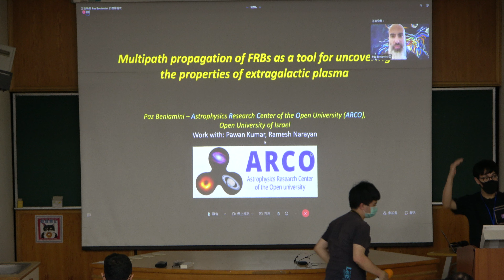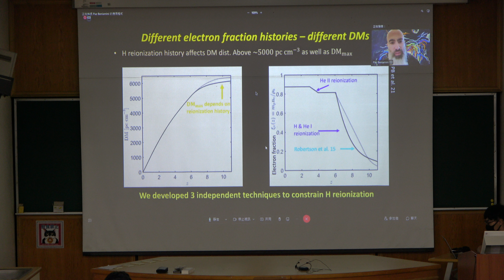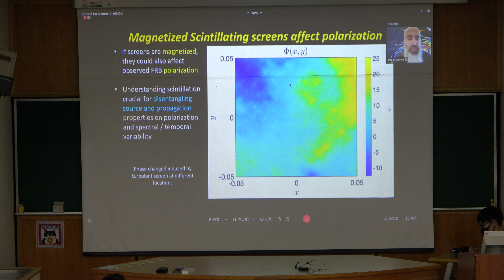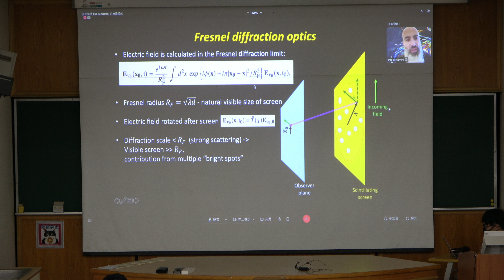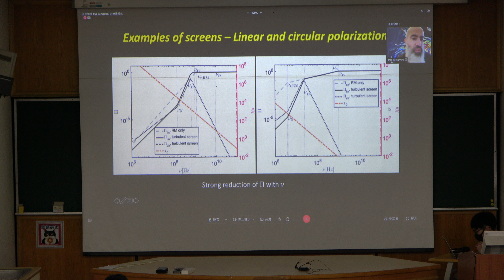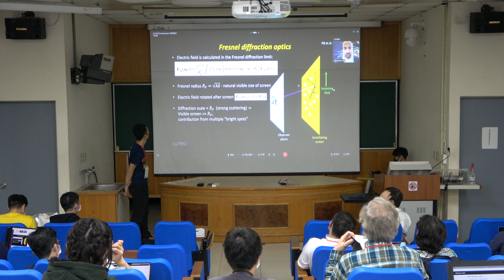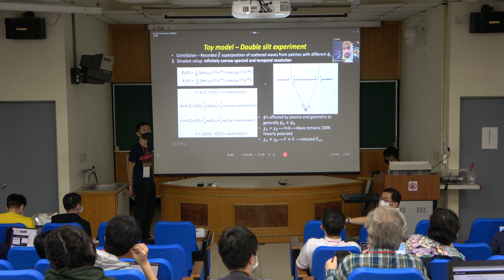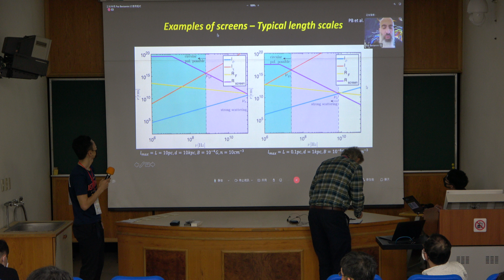Multipath propagation of FRBs as a tool for uncovering the properties of extragalactic plasma by Paz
FRB Symposium session 5 (48)
Multipath propagation of FRBs as a tool for uncovering the properties of extragalactic plasma by Paz Beniamini